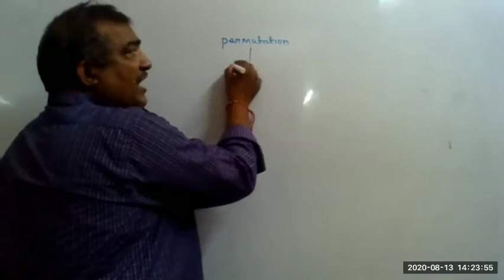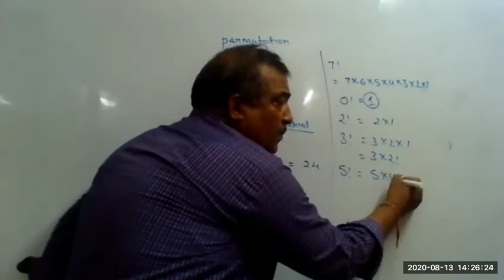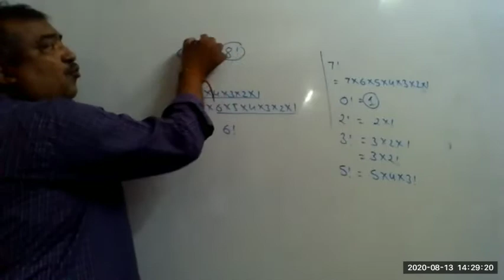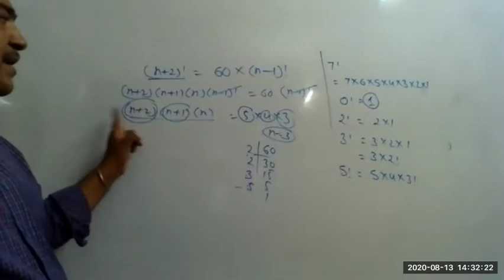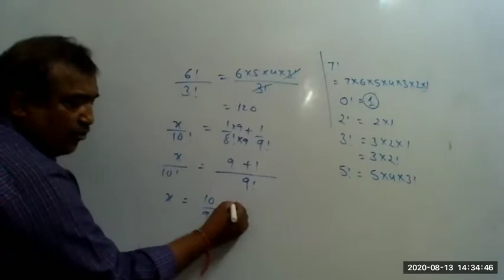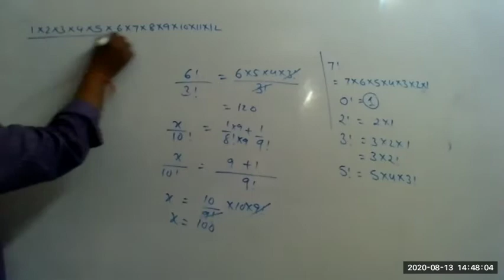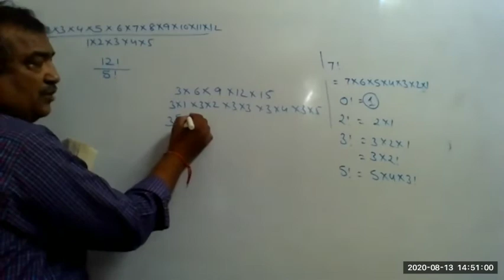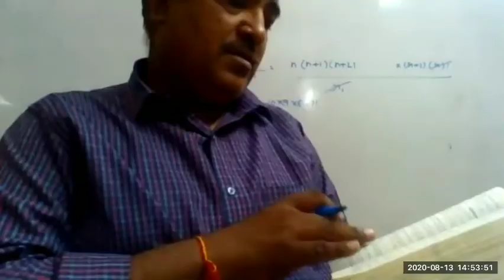Class 11 | Permutations and Combination | Revision 1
Chanakya Classes
Maths
Permutations and Combination
Revision 1

CHANAKYA CLASSES
Regular Assignment